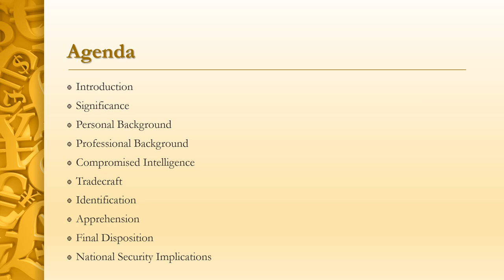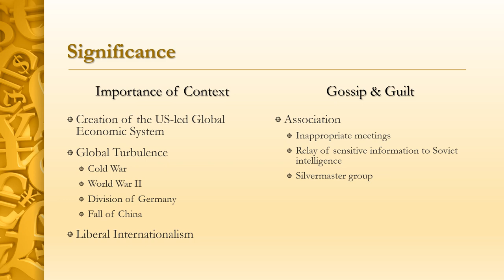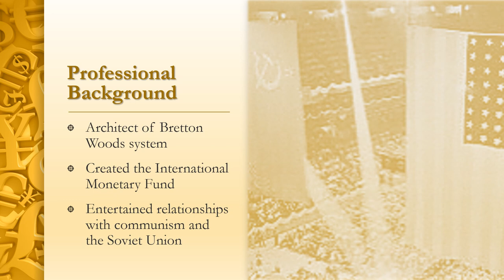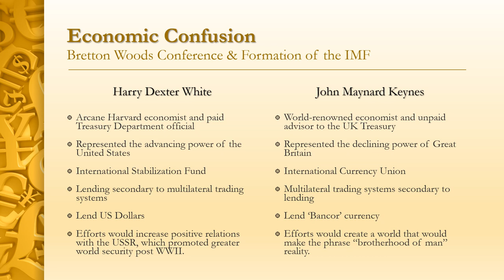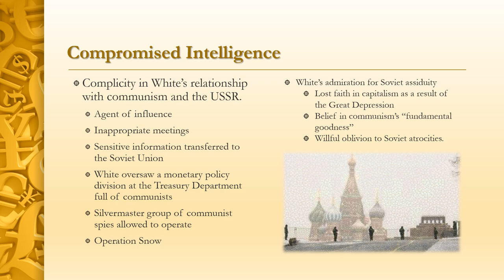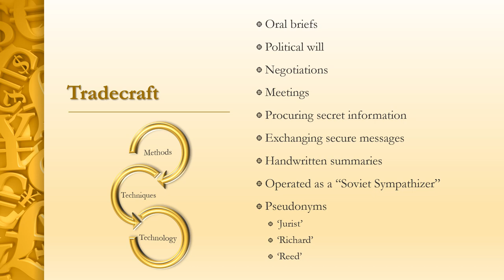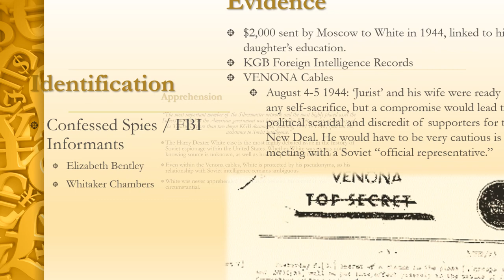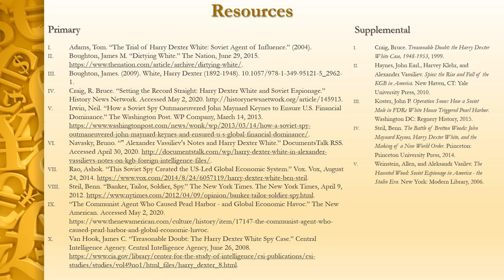Harry Dexter White - A Case of Espionage